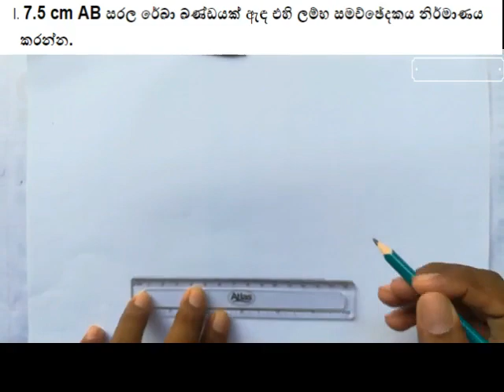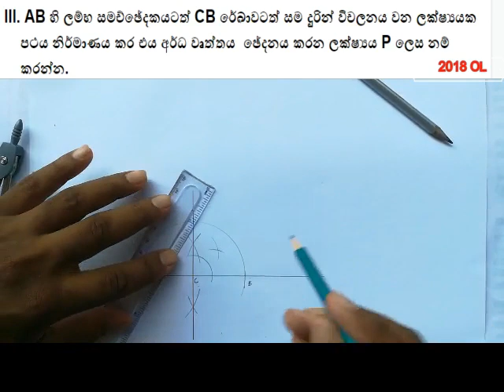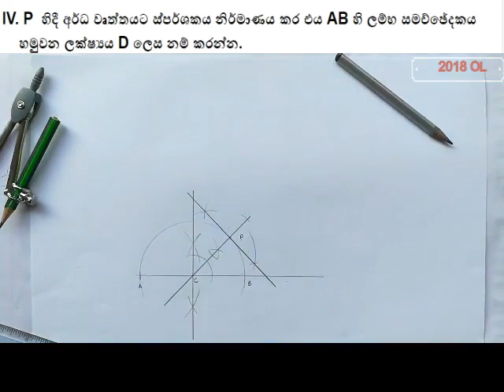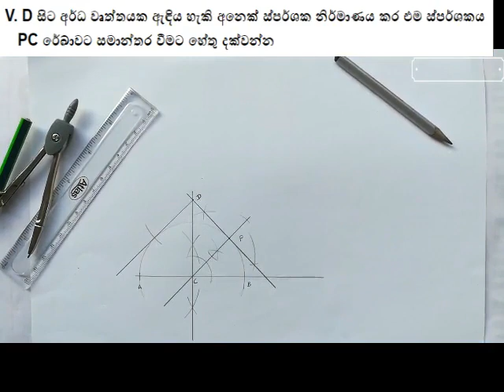2018 OL Nirmana (ගණිතය ජ්‍යාමිතික නිර්මාණ)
2018  OL ගණිතය ප්‍රශ්න පත්‍රයේ ජ්‍යාමිතික නිර්මාණ ගැටලුවට පිළිතුරු සැපයීමේදි නිර්මාණය අඳින ආකාරය මෙහි පැහැදිලි කර ඇත